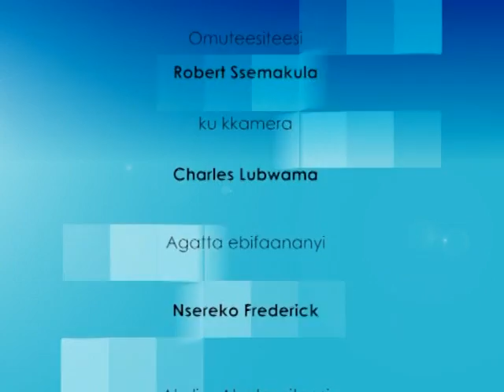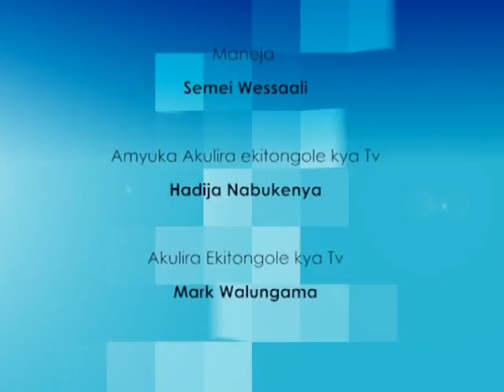Omuntu w'abantu :Bannauganda abali e Dubai kata baffe essanyu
Katikkiro yabakubiriza okuzza ku ssente zebakola ewaka basobole okuzimba Buganda.